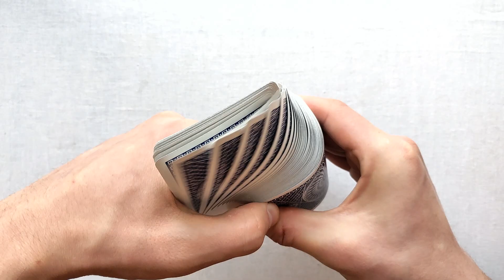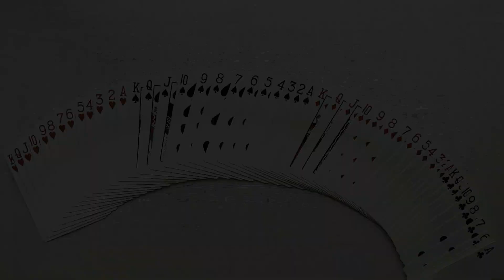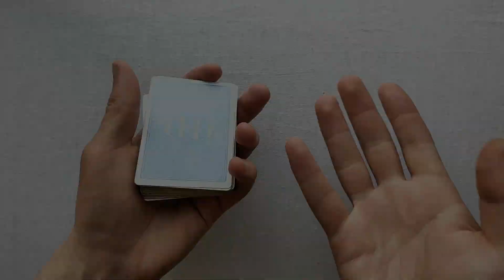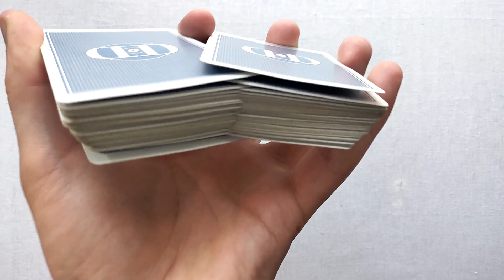5 КРУТЫХ КАРТОЧНЫХ ТРЮКОВ | 5 CARD TRICKS ANYONE CAN DO